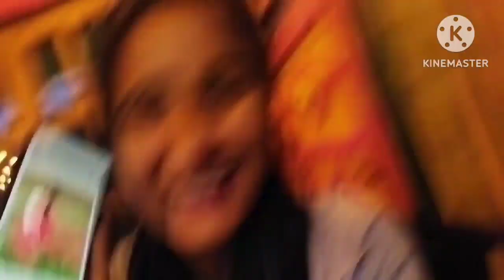বং pizza🍕 আর বিয়ে বাড়ি 😃 একসাথে কাটালাম।। দারুন মজা হলো।।🥳vlogs